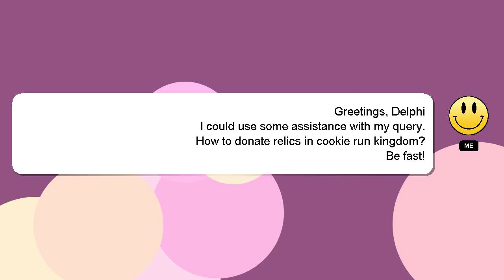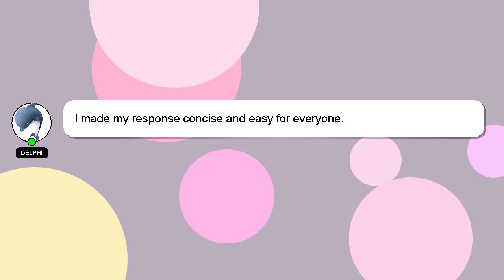How to donate relics in cookie run kingdom?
Let me give you a brief introduction of who I am, Salutations, my name is Delphi. I am here to assist you in getting the answers you need.

A 'heart' from me will be given to show my gratitude for your contribution.

*1 What we are experimenting :*